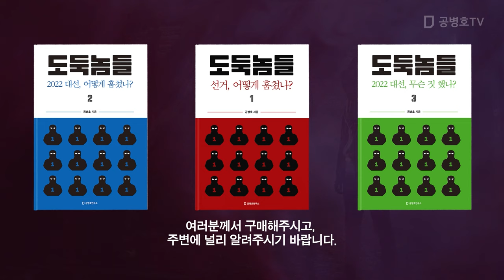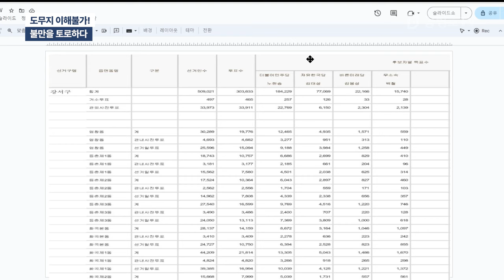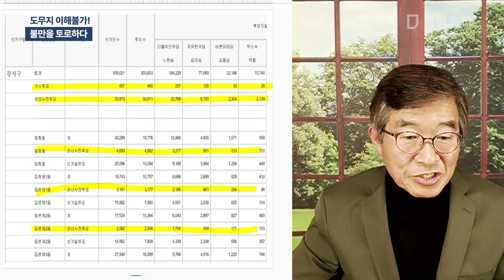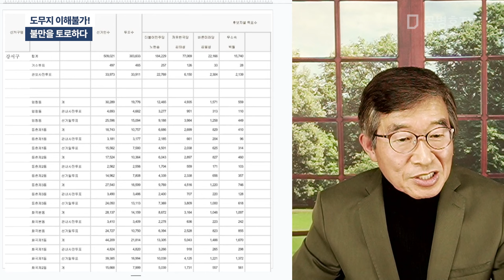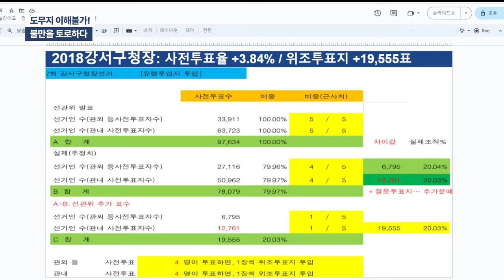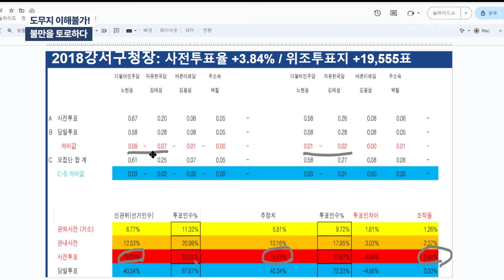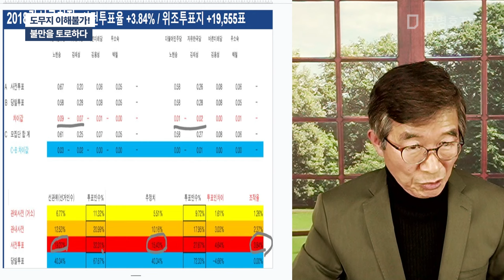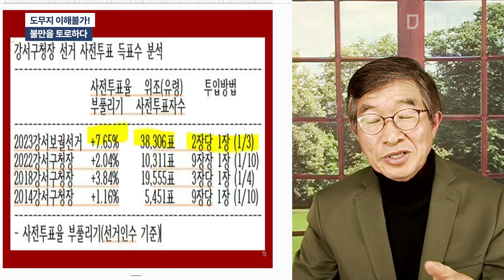도무지 이해불가! / 불만을 토로하다 [공병호TV]